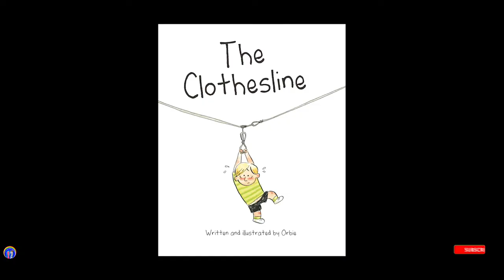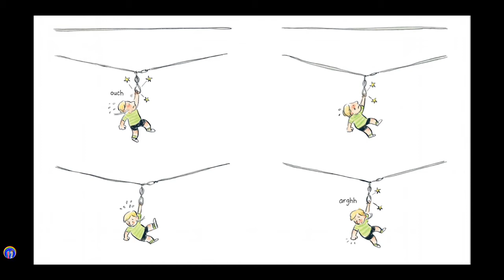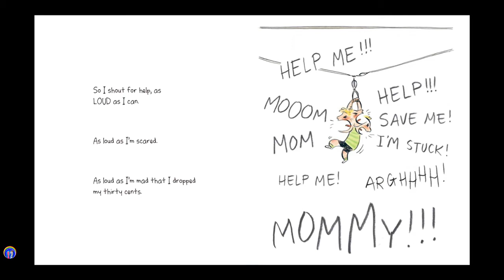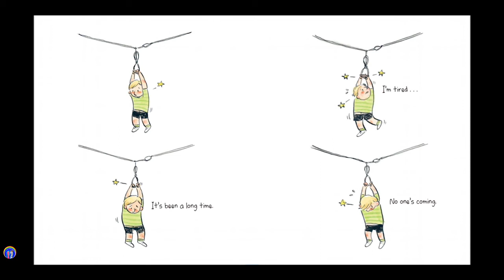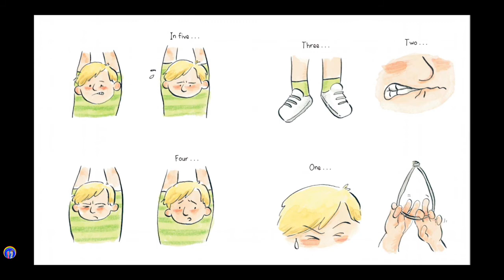Building Self Esteem for Kids | Building Self Confidence & Resilience | Social Emotional Learning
Rocco reads, "The Clothesline," by Orbie, published by Owlkids Books, a story about resilience and learning from your mistakes.

From the Publisher:
This is a story about a little boy who lives above a convenience store with his mom. When he goes to spend his pocket money on candy—only when Mom’s not looking—he gives the knot on the clothesline by the outdoor stairs a good yank (it makes the best sound). One day, he tugs a little too hard, and takes the stairs a little too fast, and—whiiiiiz!—gets stuck hanging smack in the middle of the clothesline.

He cries for help, but Mom doesn’t hear. He waits for someone to save him, but only a black cat slinks by. His arm gets tired—but if he hangs on with both hands, he’ll risk dropping his coins! It’s a true dilemma. Finally, he cries out so loudly that he tumbles to the ground. He still spends his pocket money on candy. But he NEVER touches the clothesline again.

Told in sequential illustrations with simple text and vibrant sound effects, this is a suspenseful narrative offering an accessible entry point to early graphic novels and a lighthearted, laugh-out-loud reminder of the consequences of our choices.